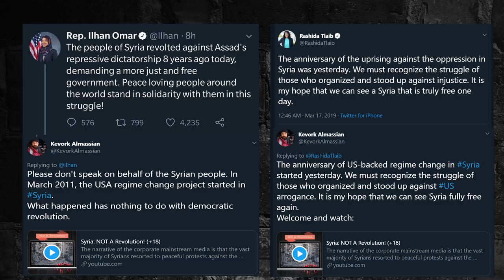Islamists shedding crocodile tears for Christchurch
After the terror attack in Christchurch, NewZealand, Muslim Brotherhood Islamists with suits and ties came out from their burrows, expressing solidarity with the victims. Don't be fooled, they are wolves in sheep's clothing.